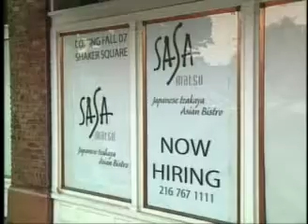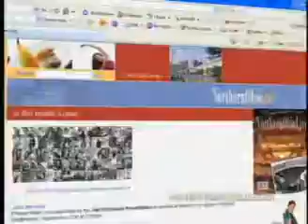Entertainment: Shaker Square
Listen in as Ivan Sheehan, Associate Editor/Food and Drink for Northern Ohio Live magazine, and our host, Michael Ruhlman, talk about their favorite places to eat in Shaker Square.